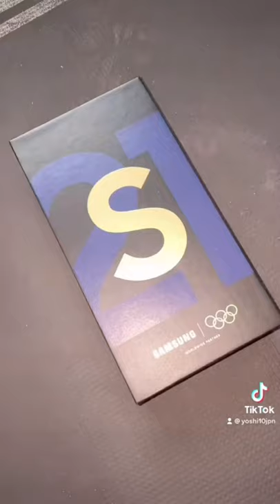東京オリンピックの支給品が豪華すぎる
■ 藤田慶和オフィシャルサイトはこちらから

■ 藤田慶和のラインブログはこちらから

■ 藤田慶和のフェイスブックはこちらから

■ 藤田慶和のラジオトークはこちらから

■藤田慶和のオンラインギフティングはこちらから